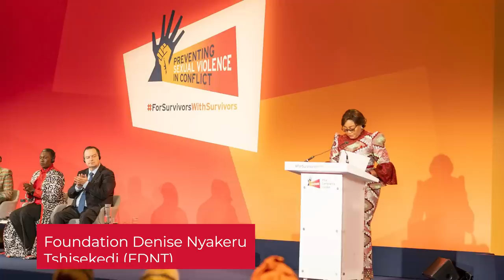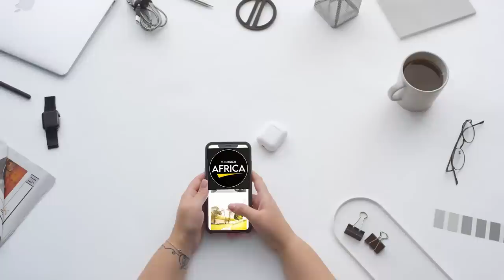The 15 EXCEPTIONALLY Beautiful Wives Of African Presidents 2023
In this video, we will showcase the 15 Most Beautiful African President's Wives, but our definition of beauty goes beyond physical appearance. These exceptional women have made significant contributions to their nations, supporting their husbands in their roles as leaders and becoming influential figures in their own right.
Through stunning visuals and fascinating insights, we will explore their unique personalities, fashion sense, philanthropic work, and impact on their countries. Whether you are interested in African culture, fashion, or just curious to learn more about these exceptional women, this video will keep you captivated from start to finish. So, sit back, relax, and join us on this journey to discover Africa's most beautiful first ladies.